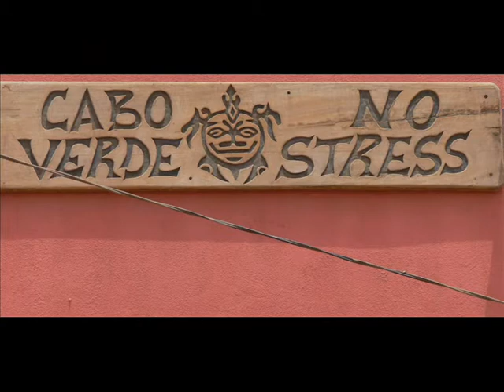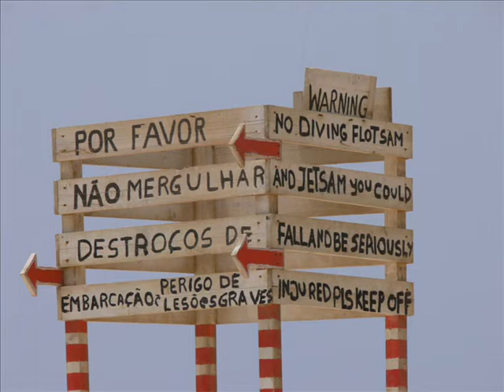Wyspy zielonego przylądka WYSPA SAL globtdm Cabo Verde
Wyspy zielonego przylądka WYSPA SAL globtdm